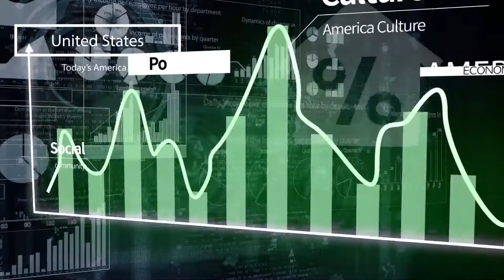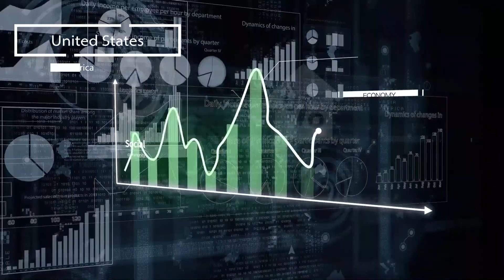[오늘의 미국 8.26.22] 연준의장 이자율 인상 이어진다, 트럼프와 바이든의 입지, LA 시장선거, 학자금대출 탕감 논란, 낙태시술 의사 처벌법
제롬 파월 연준의장은 오늘 아침 세계가 지켜본 잭슨 홀 연설에서 인플레이션을 낮추려면 경제적 고통이 필연적이라고 말했습니다.

이자율인상은 이어진다고 강조했습니다.

LA 시장선거에서 케런 배스 전 연방하원의원이 릭 카루소 후보를 12% 차이로 이기고 있다는 여론조사 결과가 나왔습니다.

UC 버클리와 LA타임즈 공동여론조사로, 카루소 후보의 역전가능성이 없는 건 아니지만 무척 어려운 싸움입니다.

텍사스와 테네시 주에서는 낙태시술을 하는 의사를 형사처벌하는 법이 시행됩니다.

반면 구글은 낙태시술소에 대한 검색과 지도표시를 더욱 쉽고 명확하게 할 것이라고 밝혔습니다.

옐프와 같은 조치입니다.

바이든 대통령의 지지율이  올들어 최고치인 44%까지 올라갔습니다.

같은 기간 트럼프와 클린턴, 레이건보다 높은 수치입니다.

트럼프 전 대통령 집 압수수색영장을 청구하기위해 작성한 법무부의 진술서가 수정된 채 판사에게 공개됩니다.

판사는 추후 일반에게 공개할지를 결정하는데, 수색영장을 발부받기 위한 진술서는 범행 증거 요약서입니다.

조지아주에서는 전 백악관 비서실장 등이 선거결과를 뒤집으려고 시도한 사건에 대한 증인으로 출석할 수 있고,

션 헤니티, 터커 카슨을 포함한 FOX 뉴스 스타들도 부정선거 주장관련 재판에 원고측 증인으로 출석합니다.